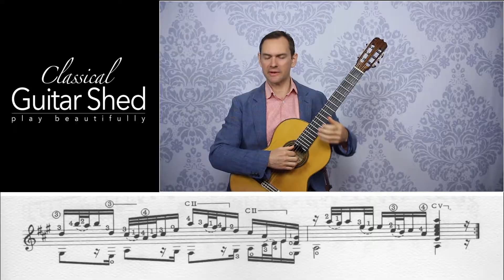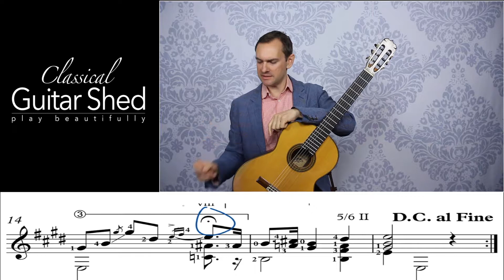Guitar Phrasing Trick: Back up the Ritard to Create More Forward Flow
Here's a little trick you can use in your classical guitar music to create beautiful section endings while also maintaining momentum and drive in your music.  Have fun!

Classical Guitar Shed is an exploration of music, skill, and daily endeavor on the classical guitar.

If you are learning classical guitar, or would like to learn classical guitar, CGS is a great place to discover resources to help you on the journey.  Whether you’re just beginning guitar, or have been playing for decades but want to rise to new levels in your playing, you’ll find highly detailed tutorials and lessons.

At the root of beautiful playing is a solid technique (aka “the way your hands move”).  You can find step-by-step methods, presented in very fine detail, showing exactly how to get great sound, and how to move your fingers.  So as you progress, you can continue to improve.  Bad technique puts a limit on your playing (speed, tone quality, control).  Good technique gets stronger and more efficient with every practice.  It forms the bedrock foundation for a lifetime of beautiful music.  You’ll find loads of technique suggestions and tutorials at Classical Guitar Shed.  And if you’re serious about learning great skills, you can join The Woodshed, and get arguably the finest classical guitar education online, with personal support and hundreds of practice-along videos.

You’ll find some of the deepest-diving explorations of classical guitar and Spanish guitar pieces anywhere online, with step-by-step instructions on how to play guitar beautifully so that the music sings and connects with listeners (any yourself) on an emotional level.  Music is not entirely subjective.  Some ways of doing things are more effective than others.  If you learn these basic “rules”, you’ll automatically play with more grace, beauty, and feeling.

At CGS, you’ll also discover archives of comprehensive articles about many of the issues, details, habits, and best practices surrounding playing guitar.  You’ll find tips and tricks on how to be more effective at practicing.  You’ll find articles on subjects as varied as getting great classical guitar tone, how to avoid pain and injury playing guitar, and the differences between practice and exercise.  If you ever need a break from your practice and want to enrich your understanding of all that is classical guitar, browsing the  Classical Guitar Shed archives are great place to explore.